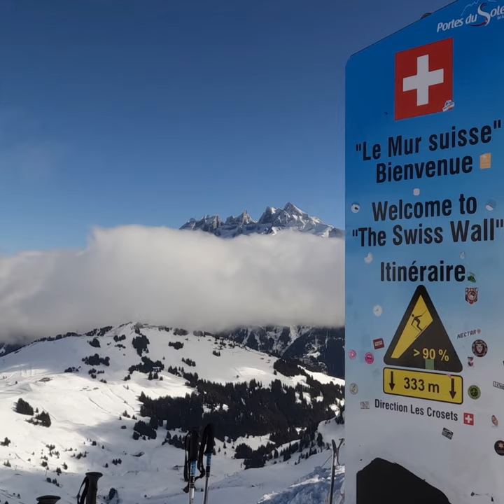Les Gets 2022